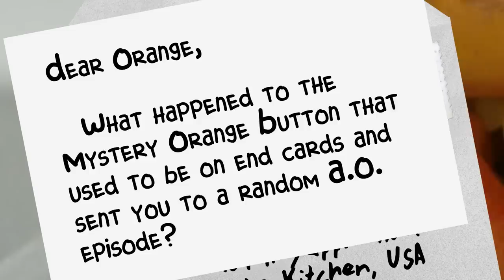Annoying Orange - Mystery Orange Button!